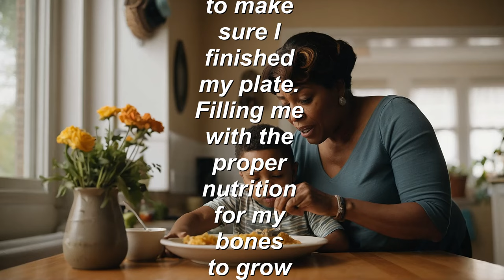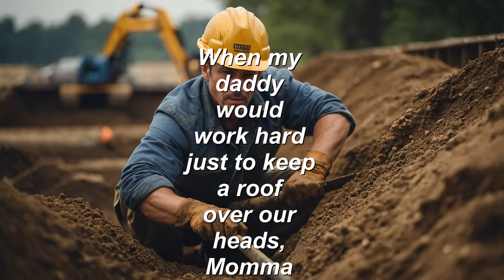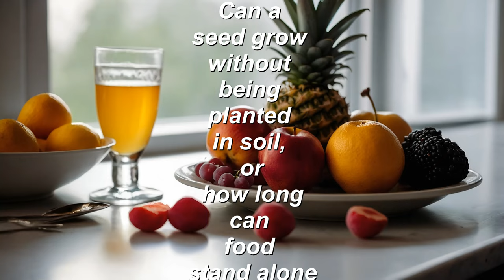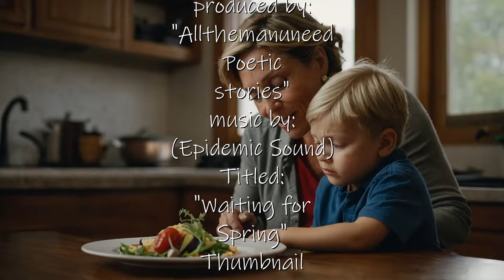A Mother's Love (dedicated to the three special women in my life, Wife, Mother and Mother in-law.)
A Mother's Love (dedicated to the three special women in my life, Wife, Mother and Mother in-law.) This is the acknowledgement of the important of female contribution to our population. Remember this one thing, the first person to teach you was your mother. Mothers play many roles in contributing to your future wellbeing.